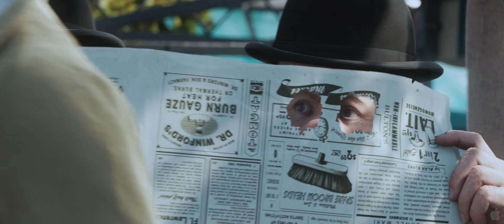Tintin Teaser 1